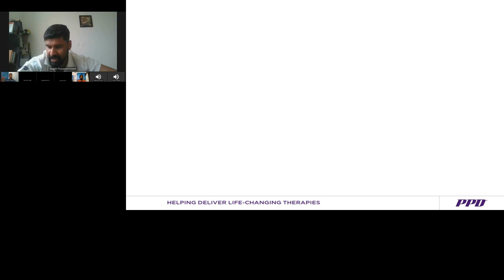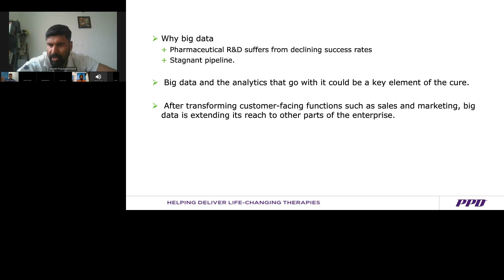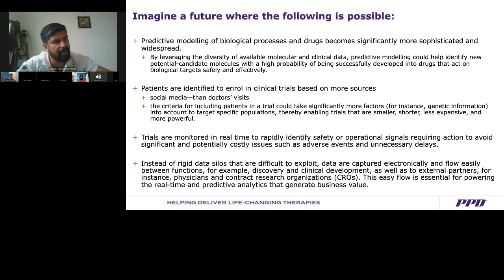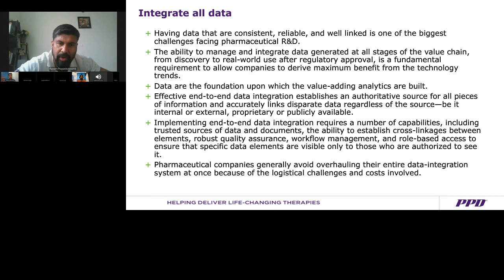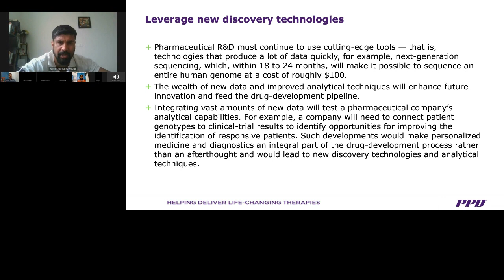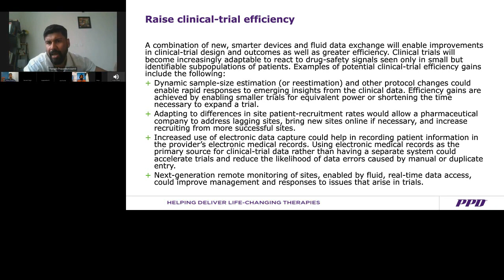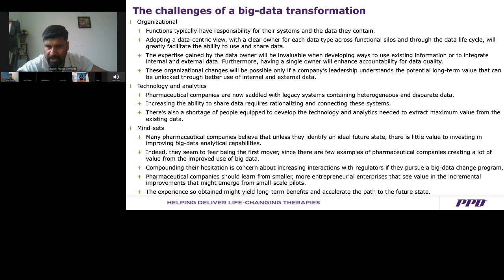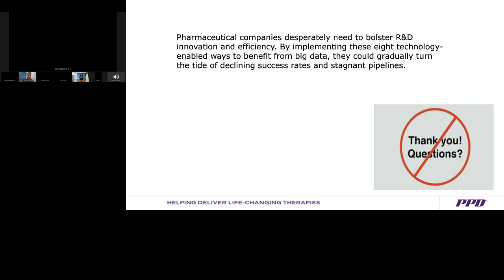Harnessing the Power of R in Clinical Drug Development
Prasanth V P, IQVIA